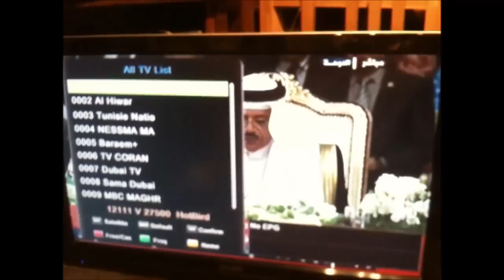how to repair lcd tv philips color problem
how to repair lcd philips color problem model 42pfl7962d/12